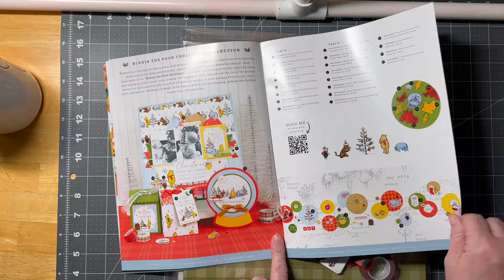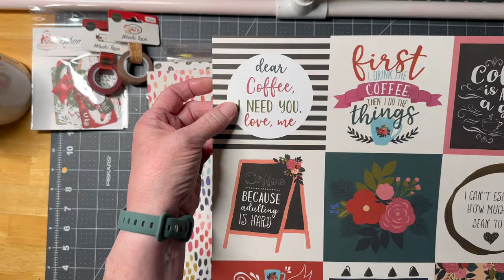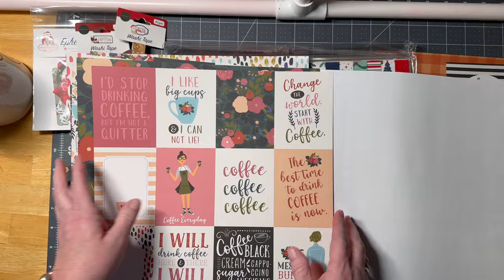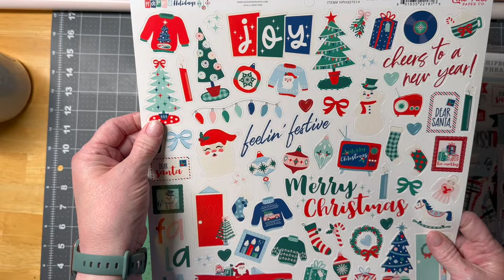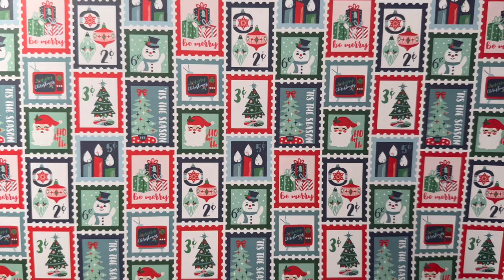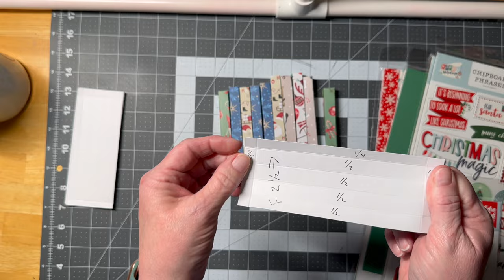Echo Park Paper CO Wharehouse Sale